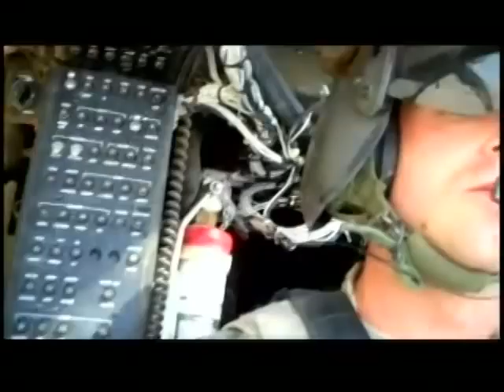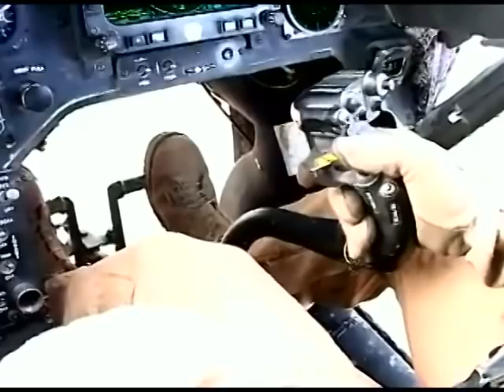OH-58D: The Ultimate Air Warrior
Some nice footage from Afghanistan and Iraq. Cuz If you ain't Cav, you ain't shit :-)